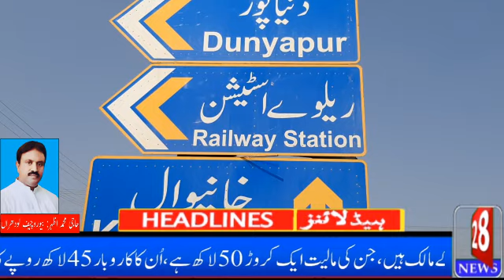News Bulletin ll 28 News 26/02/21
Channel About News,Vlogs Social,Political,Islamic Programs
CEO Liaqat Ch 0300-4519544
Recent Programs:
1-Real History Prgram
2-A Musalman
3-News
#28 News
#28 news